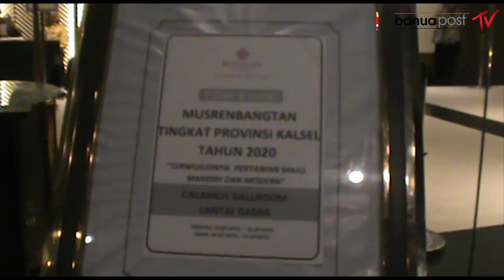DISBUNAK KALSEL ANTISIPASI BAHAYA CORONA